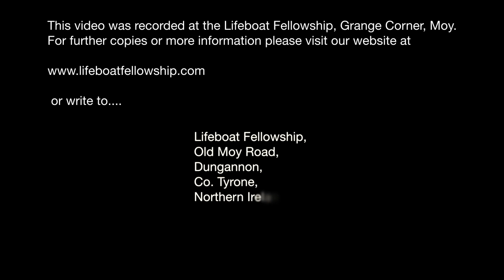Testimony Of Gilbert Egerton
Sunday Evening, 2nd May 2021
Testimony: Gilbert Egerton